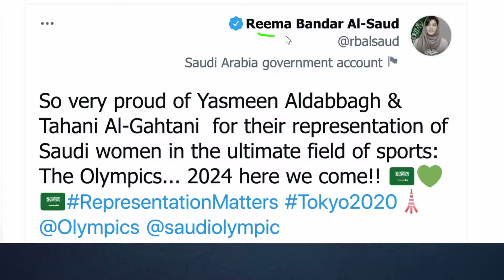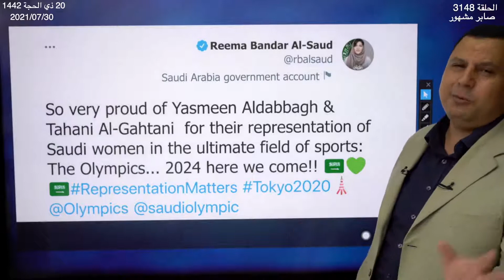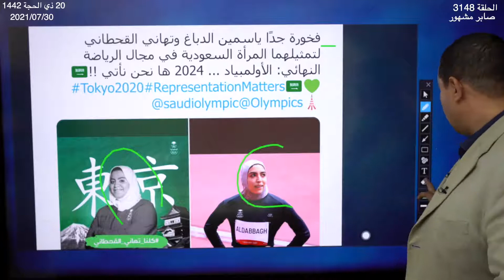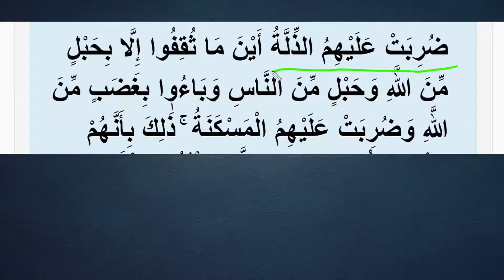لاعبة سعودية خلعت الحجاب فخسرت أمام الإسرائيلية ١١ صفر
This is the Video of Saudi  Female Participant in the Olympic Games in Tokyo 2021 see how it all happened